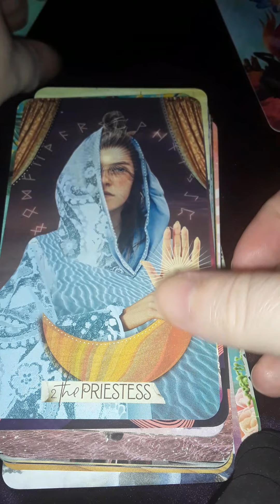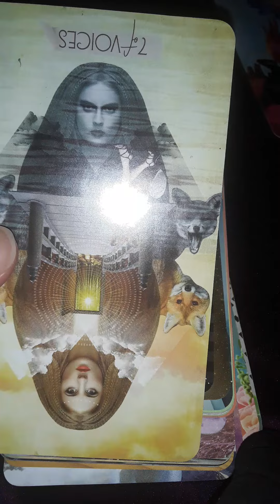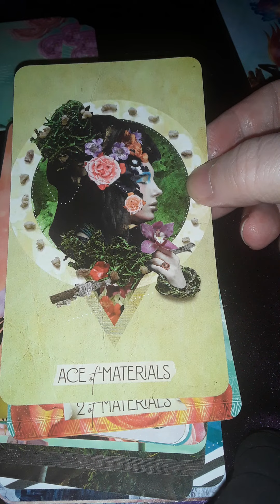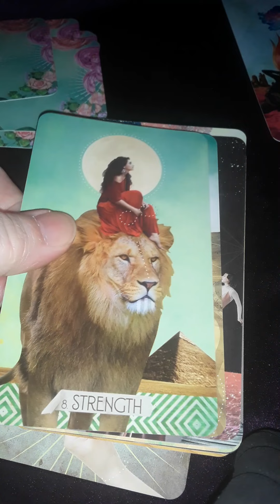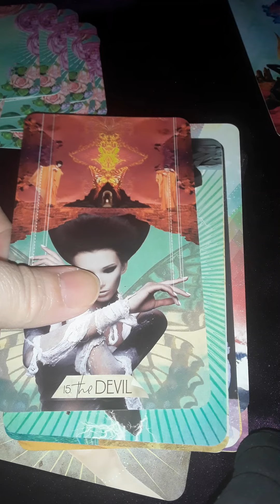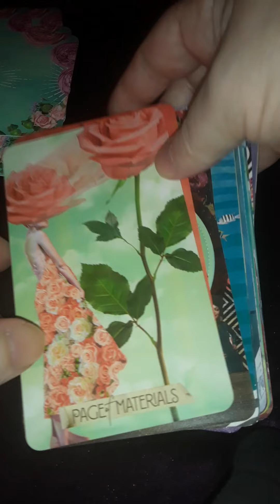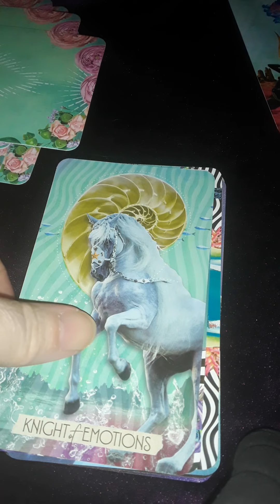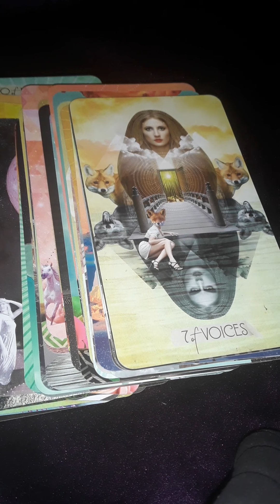muse tarot part 2